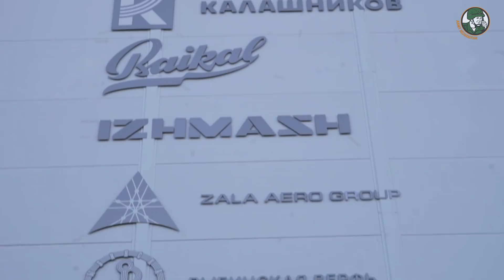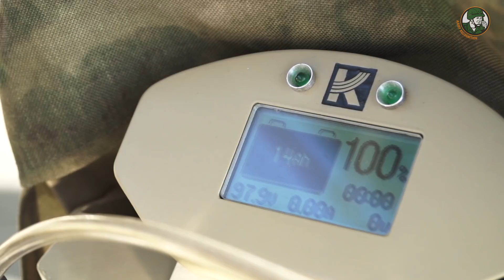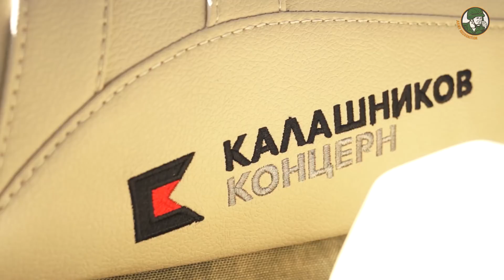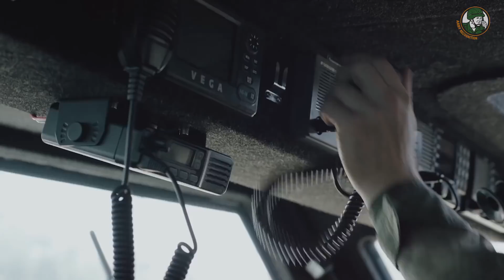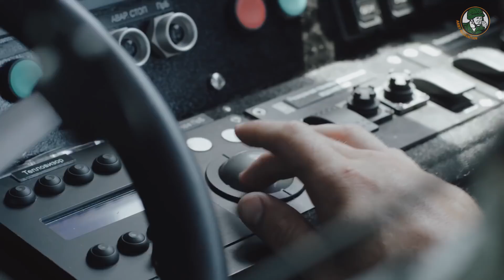Kalashnikov Group military products robots armored Special Forces vehicles UGV boats motorcycle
During Army-2018, the International Military Technical Forum in the Patriotic Park Expo, Moscow Region, Russia, Kalashnikov Group presents a full range of military equipment developed and marketed by the Company including unmanned ground vehicles, Special Forces vehicles, 4x4 and 6x6 APC armored personnel carrier, anti-riot vehicles, and electrical motorcycles for sniper team.